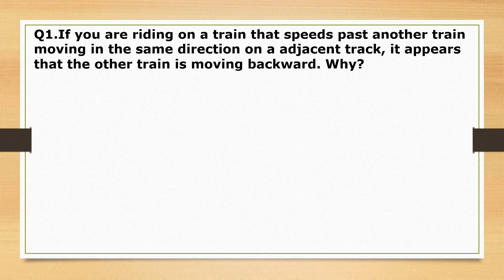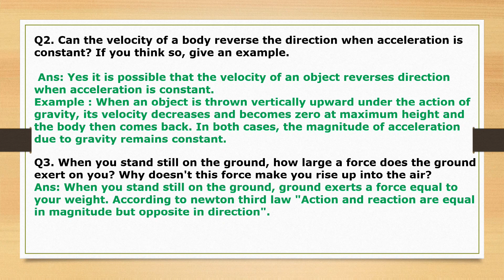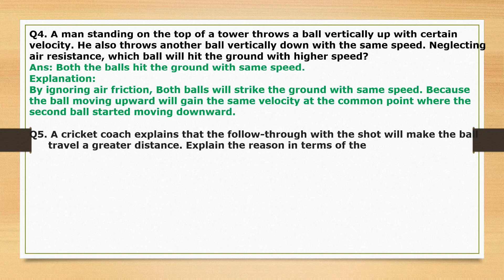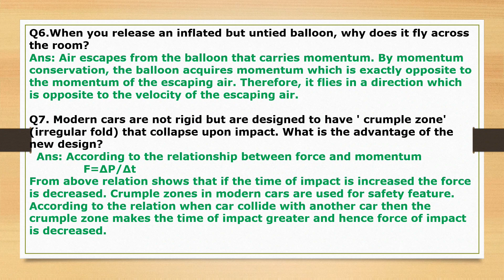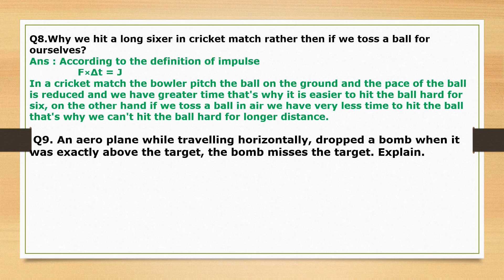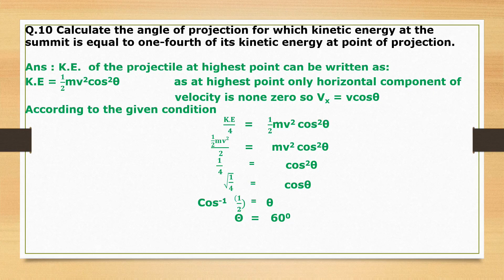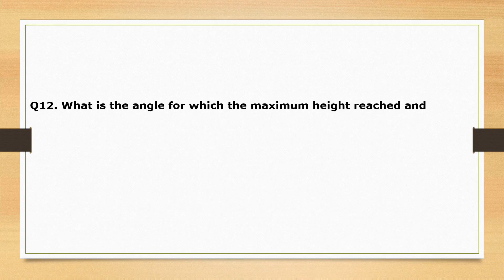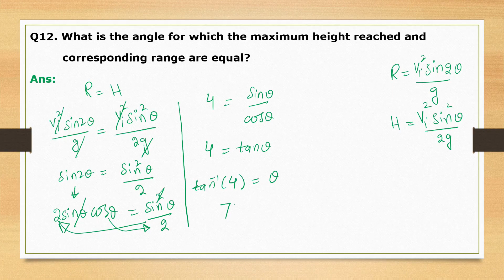CONCEPTUAL QUESTIONS || CHAP # 03 || KPK TEXT BOOK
CH # 3 FORCES & MOTIONS Complete exercise

Hello everyone, Welcome to Physics In Minutes; In this video you will learn the concept of the questions given exercise of Chap # 03 ; FORCES & MOTIONS.